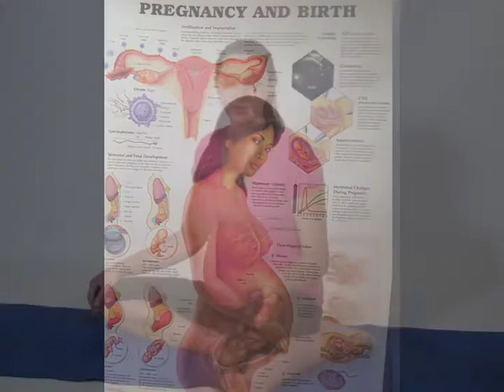Prenatal Yoga Teacher Trainings 2016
NEW PRENATAL YOGA TEACHER TRAININGS - Oct. 4-9 at the Expanding Light .

The best job on the planet! Serving expectant mothers during this special time is an amazing experience, fulfilling to the yoga teacher and incredibly helpful for the mom.  Stay at the beautiful premiere yoga retreat center The Expanding Light and train to be a Prenatal Yoga Teacher Level I with Nicole DeAvilla E-RYT500, RPYT, RCYT, who helped to write the Yoga Alliance Prenatal Yoga Teacher Training and has been interviewed as a Prenatal and Postpartum expert in Prevention Magazine and the SF Chronicle and other media.
For more information and to register for this training: wwwExpandingLight.org